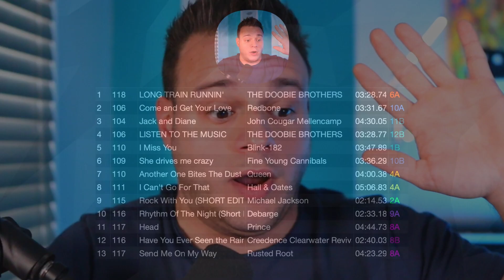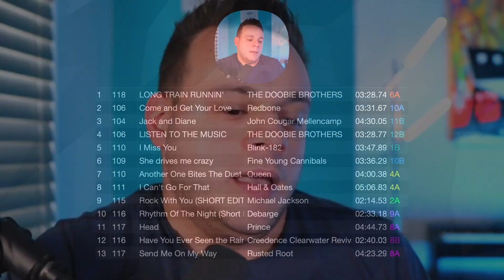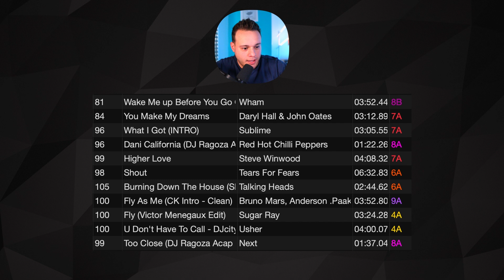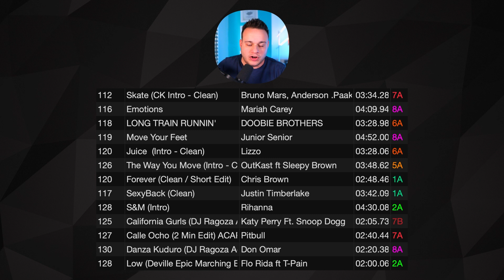How To Mix Classic Rock and Hip Hop At A Bar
This video explains how to go from older classic rock music and transition into newer hip hop, without losing the crowd!

🎥 Gear I used to film this video:
Live Stream Mic
Main Camera
Main Lense

Send Mail to:
1370 S. Main Road PMB# 1114